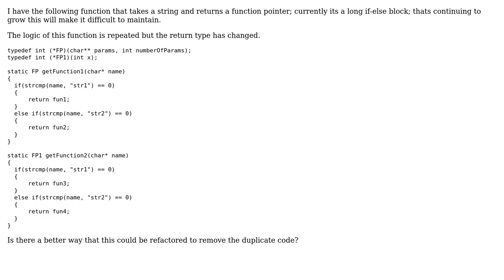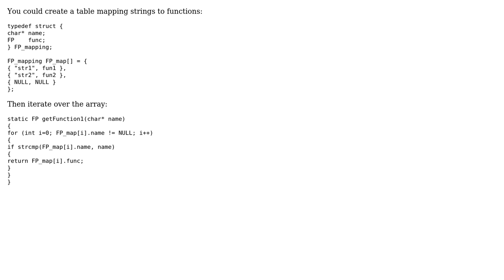Code Review: Return Function Pointer based upon String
With thanks & praise to God, and with thanks to the many people who have made this project possible! You are responsible for your own actions.